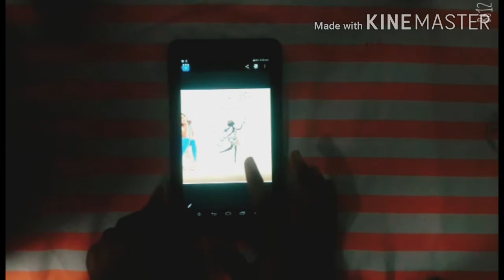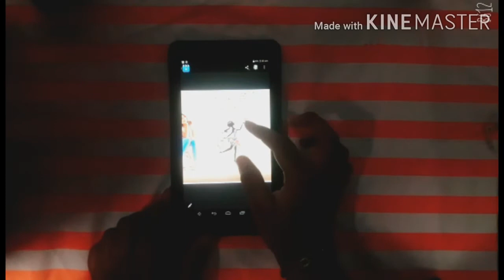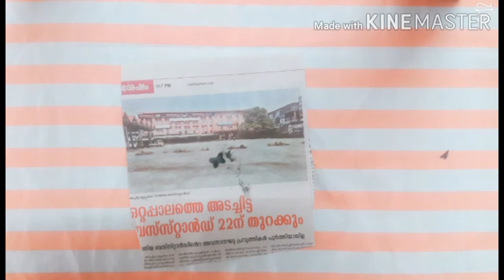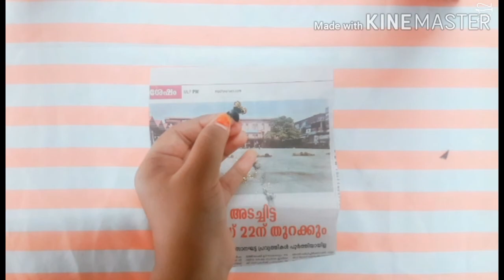ഇനി വരക്കാനറിയാത്തവർക്കും ബോട്ടിലിൽ വരക്കാം|Rishana's world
ഇനി വരക്കാനറിയാത്തവർക്കും ബോട്ടിലിൽ വരക്കാം

bottle art without paint,
bottle art plastic,
bottle art design,
bottle art with rice,